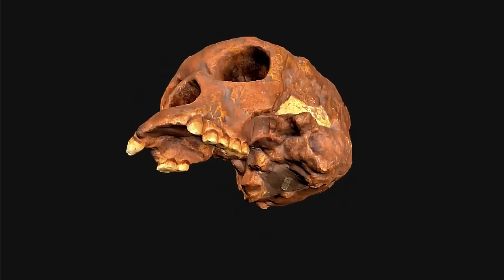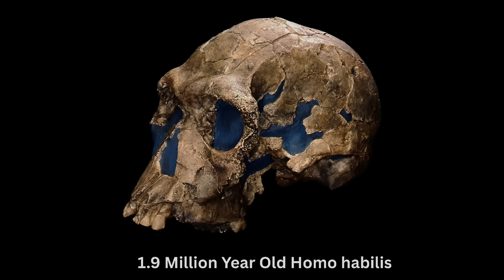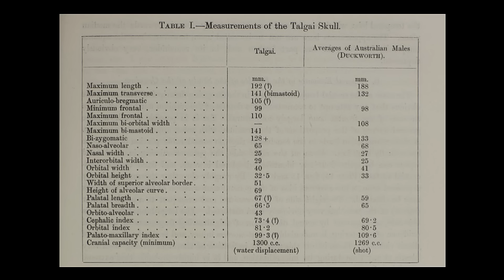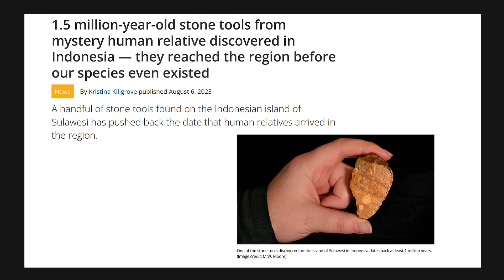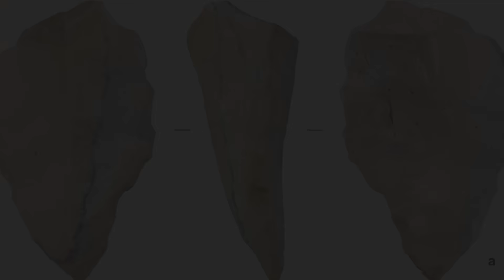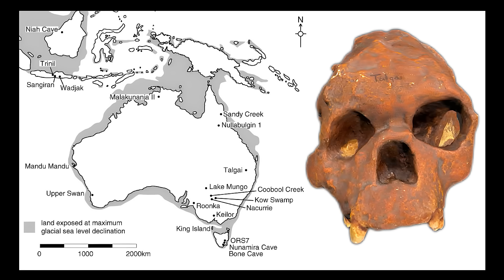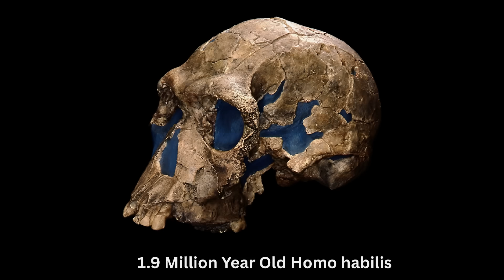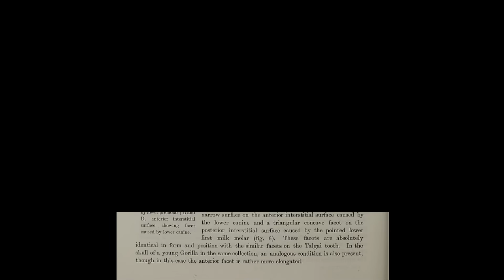You Won't Believe the Age of This ANCIENT SKULL Found in Australia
The topic of pre-sapiens humans in Australia is a controversial and fascinating topic which doesn’t receive the attention it deserves, especially in academic research.

The Talgai Skull, discovered back in 1886, remains one of the most puzzling human fossils ever found in Australia, not simply because of its age but because of the morphological questions it raises about human origins in the region. Officially, it is the partial skull of a robust adolescent Aboriginal male, dated indirectly to around thirteen thousand years ago. Yet beneath that straightforward classification lies a far deeper mystery.

SOURCES:
The fossil human skull found at Talgai, Queensland